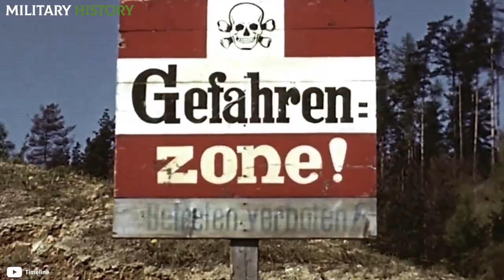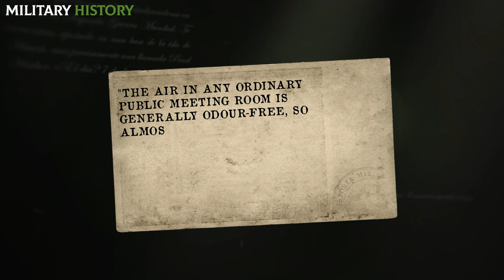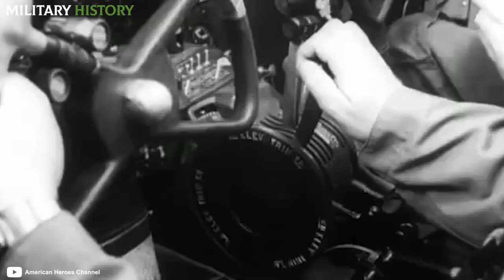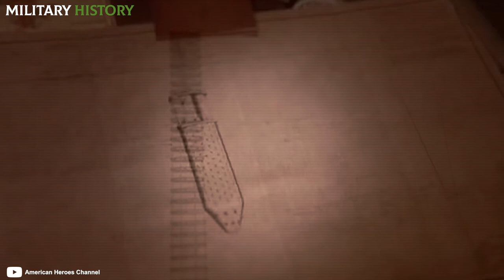The 7 STRANGEST WEAPONS of World War 2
Which do you think was the most powerful of World War 2?